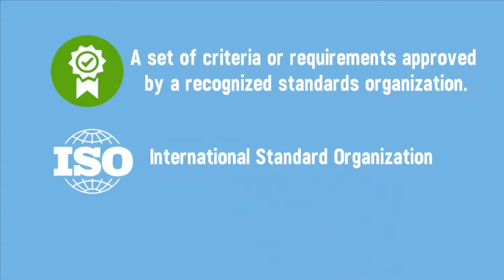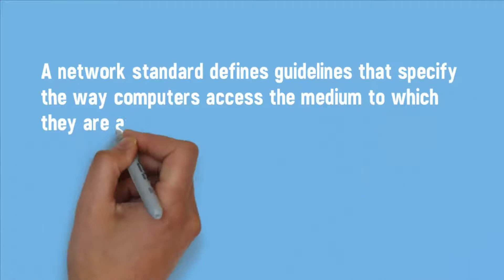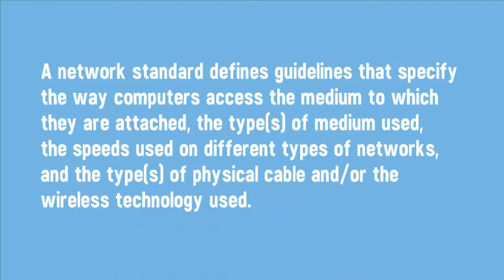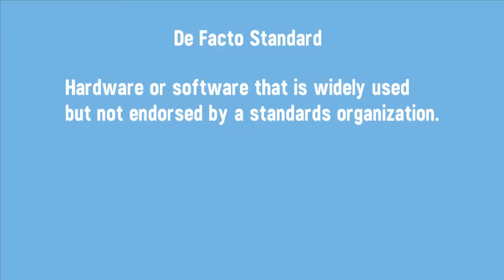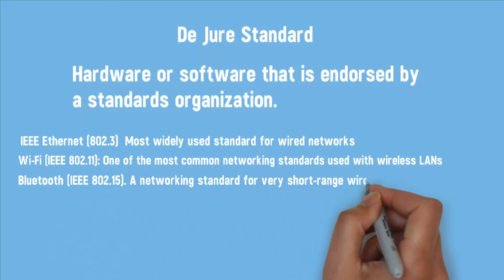Network Standards (Urdu/Hindi)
Learn about Network Standards and its types (Urdu/Hindi).